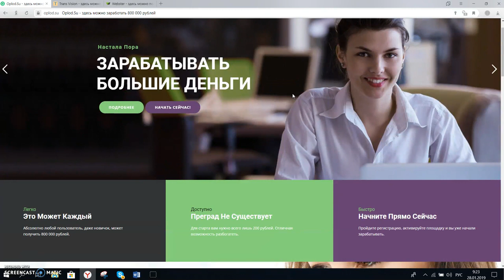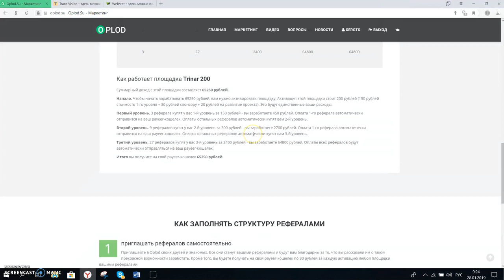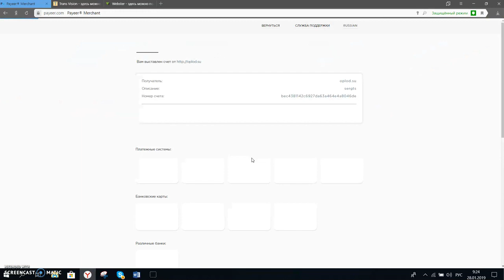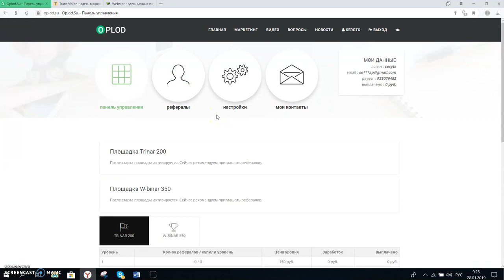ПРЕД СТАРТ! OPLOD на 800 000 рублей. Старт 03.02.2019 г. в 12.00 МСК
добавлю в скайп чат. стучитесь с пометкой OPLOD+ваш логин в проекте. мой скайп.  ejleha75